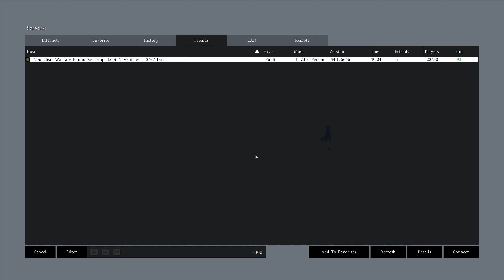DayZ Hack Encounter - 3/9/2015